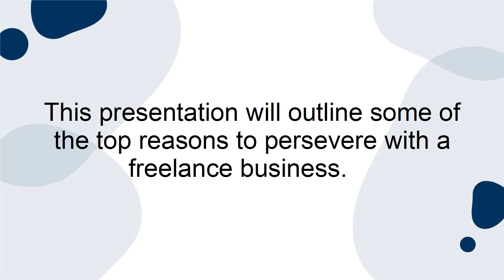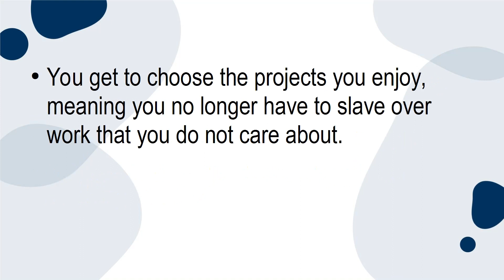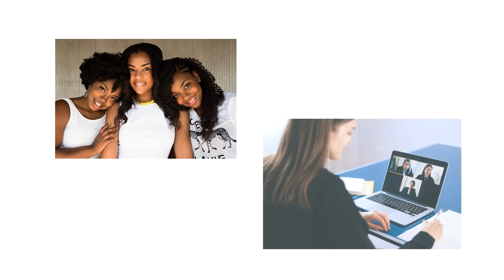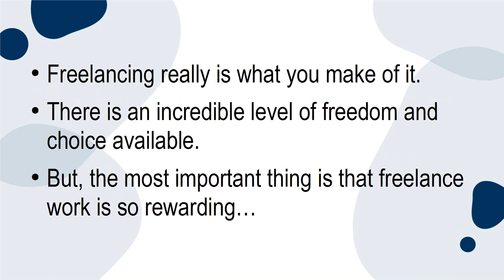Topic 08: 4 Reasons to Preserve Witha Freelance Business | Start Freelancing Blueprints | Sociolance